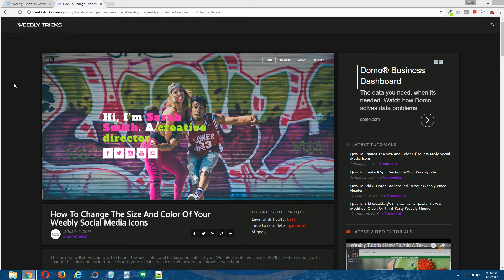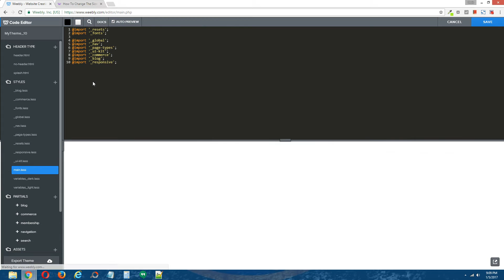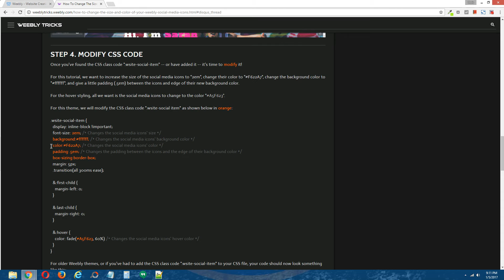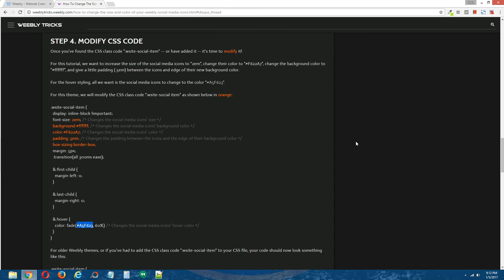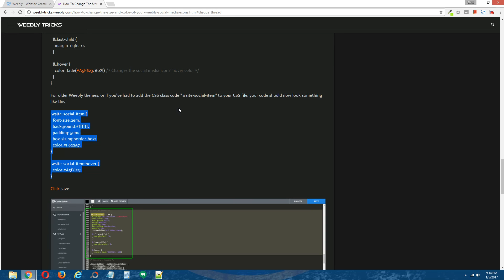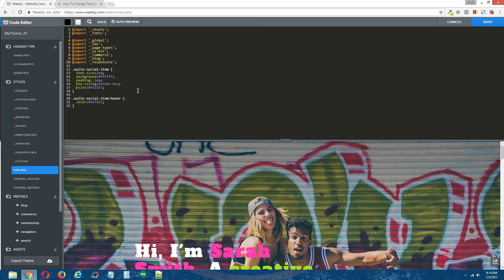Weebly Tutorial: How To Change The Size And Color Of Your Weebly Social Media Icons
This tutorial will show you how to change the size, color, and background color of your Weebly social media icons. We'll also show you how to change the color of your social media icons when someone hovers over them.